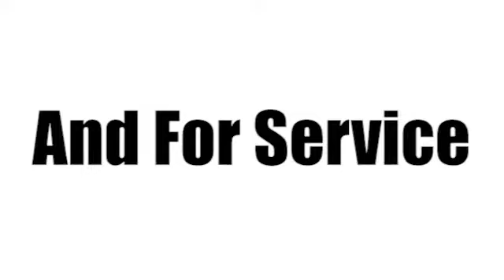2014 RAM 1500 Sunrise FL Miami, FL FR262750A - SOLD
Year: 2014
Make: RAM
Model: 1500
Trim: Express
Engine: 5.7l 8 Cyl. Sequential Multiport Fuel Injection
Transmission: 2WD 6-Speed Automatic
Color: Black
Interior: Black/Diesel Gray
Mileage: 5620
Stock #: FR262750A
VIN: 1C6RR6KT5ES384433
Take this 2014 RAM 1500 Express out for a spin and experience driving like never before. The previous owner bought this crew cab brand new! Drive away with an impeccable 4-star crash test rating and prepare yourself for any situation. According to a review from New Car Test Drive, Some side mirrors stand off from the door glass, the sides are fairly flat, and the tailgate spoiler and windshield are both rounded for improved aerodynamics.

Address:
14401 West Sunrise Blvd